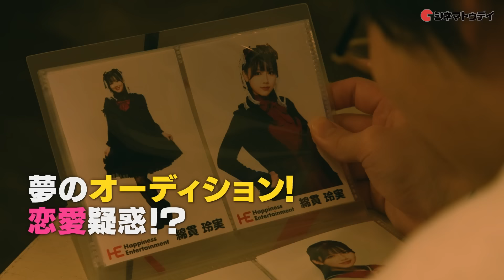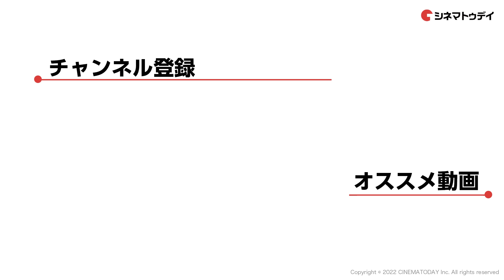高岩成二が主演ライダーの変身ポーズを披露!!「グッドモーニング、眠れる獅子」座談会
数々の特撮作品でスーツアクターを務め、“ミスター平成仮面ライダー”の異名を持つ俳優・高岩成二が顔出しで主演を務めるアクションドラマ「グッドモーニング、眠れる獅子」より、高岩成二、椿隆之、井上正大、西銘駿、佐野岳にインタビュー！

0:00 オープニング
0:23 マスクを取って4人と向き合った感想は？
3:48 一番恥ずかしかったシーンは？
4:48 高岩さんと戦った感想は？
10:05 それぞれのキャッチコピーについて
12:45 息子・芯泰さんとの共演について
14:37 一番好きなライダーを決めて！
17:03 ライダー主演あるある
18:54 変身ポーズを披露！
21:34 最後にメッセージ
22:06 予告編

〜見どころ〜
50歳を過ぎた新人芸能マネージャー・九條和真（高岩）が、担当アイドルを狙う謎の集団・グリムリーパーズとバトルを繰り広げるアクションドラマ。九條が守る女優志望のアイドル・綿貫玲実役で日向坂46の渡邉美穂が出演。さらに、かつて高岩と共に仮面ライダー役を務めた、椿隆之（「仮面ライダー剣（ブレイド）」剣崎一真役）、井上正大（「仮面ライダーディケイド」門矢士役）、西銘駿（「仮面ライダーゴースト」天空寺タケル役）、佐野岳（「仮面ライダー鎧武／ガイム」葛葉紘汰役）の4名が再共演を果たす。

ドラマ「グッドモーニング、眠れる獅子」は映像配信サービス「ひかりTV」で4月23日（20:00～）より放送・配信
(C)2022「グッドモーニング、眠れる獅子」製作委員会